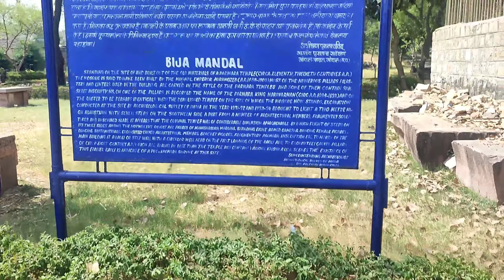Vijay Mandir Vidisha | BejaMandal Vidisha | Bhopal | bija mandal Temple